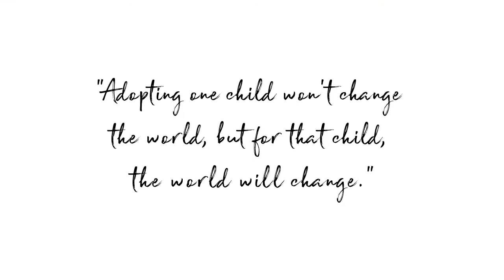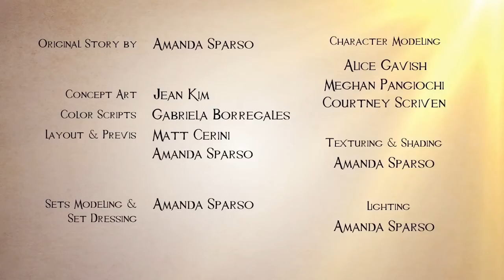Animated Short Film SAD STORY